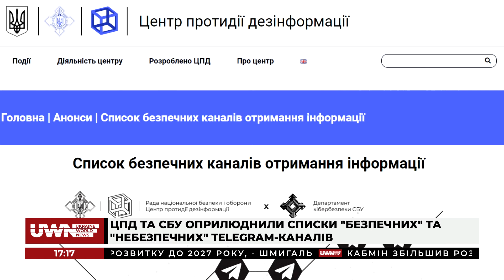Пряма та явна загроза: ЦПД та СБУ оприлюднили списки "безпечних" та "небезпечних" Telegram-каналів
Аліна Бондарчук, керівниця департаменту збору та моніторингу інформації Центру протидії дезінформації при РНБО, поділилася думками про те, як РФ за допомогою мережі анонімних Telegram-каналів розв'язала справжню інформаційну війну, де перекручуються факти та перекручується дійсність. Які канали є перевірені, а які поширюють російську дезінформацію? Детальніше - у матеріалі.

Долучайтеся!